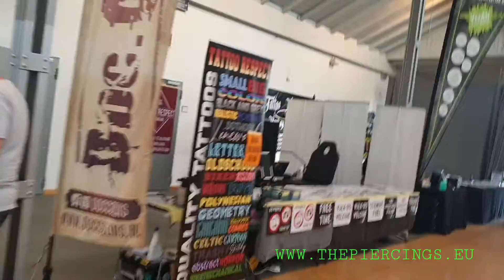The Piercings Alkmaar. Tattoo Convention Delmenhorst 2021. TattooTattaa